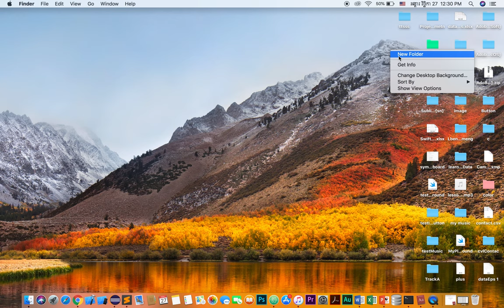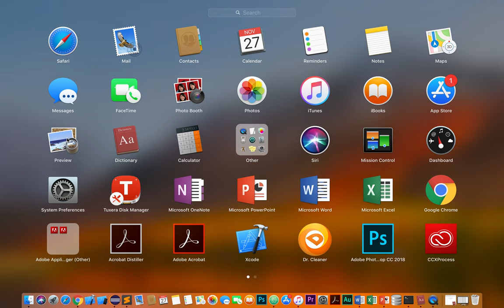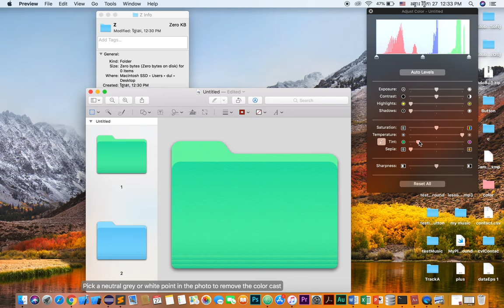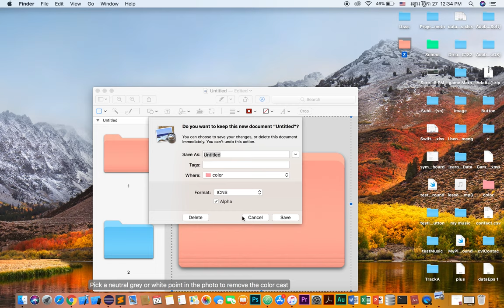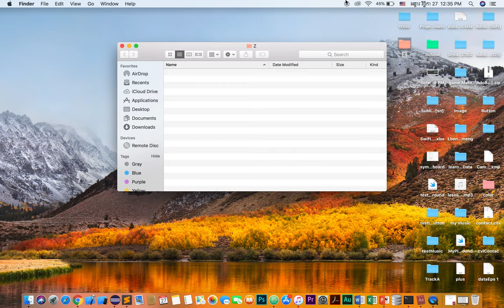វិធីប្តូរព័ណ៌ folder នៅលើកុំព្យូទ័រ Mac || How to Change color folder on Mac in Khmer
How to Change color folder on Mac and subfolder